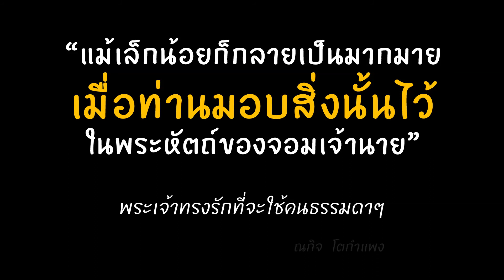สิ่งที่ดูเหมือนเล็กน้อย จะยิ่งใหญ่เมื่ออยู่ในพระหัตถ์พระเจ้า